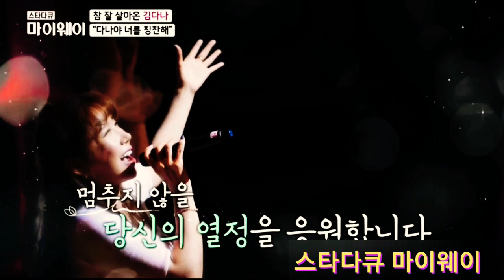🥀 전설의 뮤지컬 배우 윤복희의 무대 인생 이야기 ~ 올해로 데뷔 70주년 맞은 주인공, 한국 뮤지컬에 획을 그은 배우, 뮤지컬 무대의 디바 윤복희 ♡ 스타다큐 마이웨이 ♡ 🥀